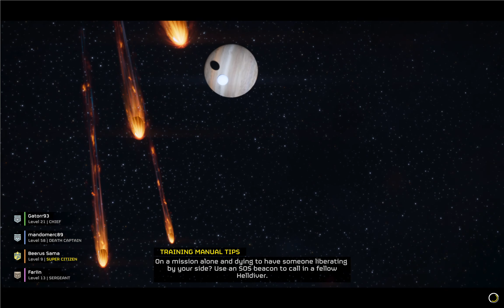Helldivers 2 Automaton Hot Drop - T6 Extreme Lone Survivor.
A recording from HD2, our extreme bot match went sideways fast and I was the only extract.